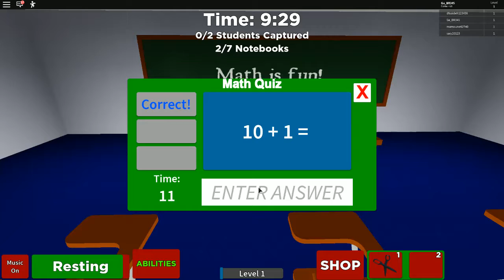O Baldi Quer Me Pegar!!!- The School House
Bem vindos A mais um Vídeo e Espero que goste tenha um bom dia tarde ou noite.

ola Meu nome e Pedro e tenho 9 anos.

Sem ScreenShot Pq Esqueci -_-